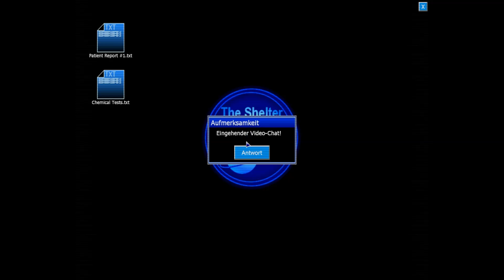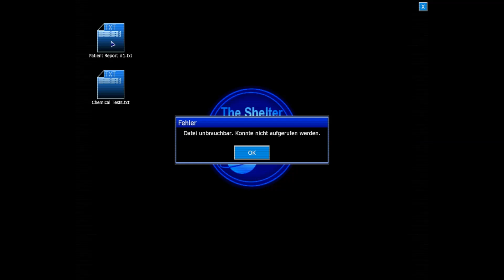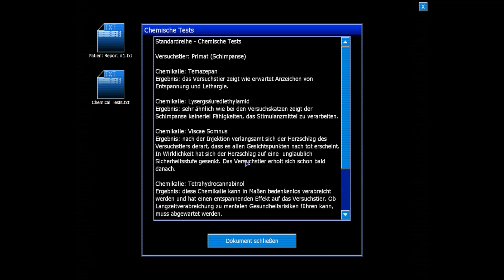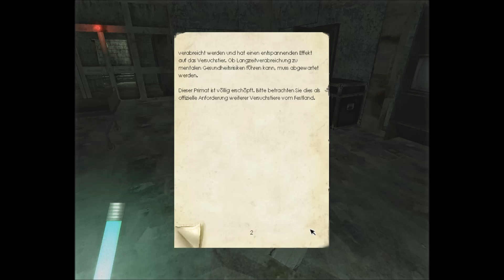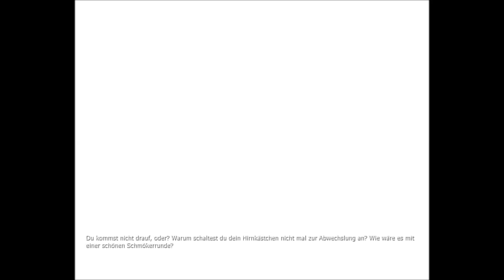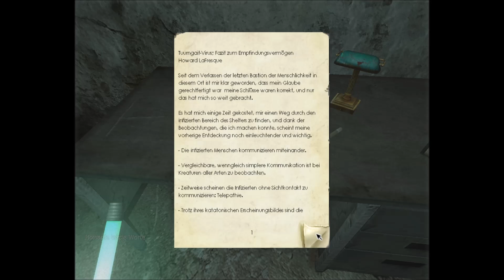Let's play Penumbra Black Plague #07 Die Krankenstation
Hallo Leute, gehen wir weiter ins Horrorspiel.
Eine Krankenstation mit Köpfchen :).

Plattform: PC
Spiel: Penumbra Black Plague